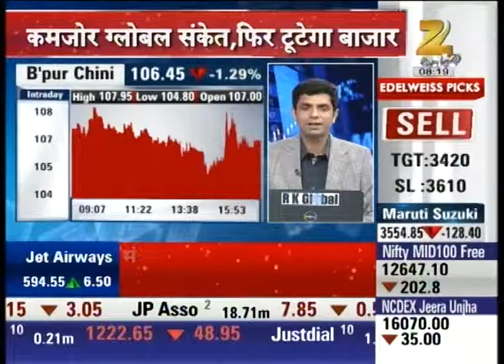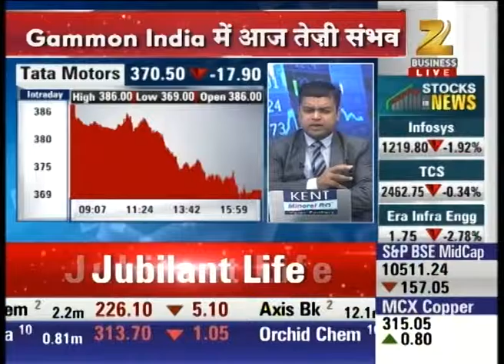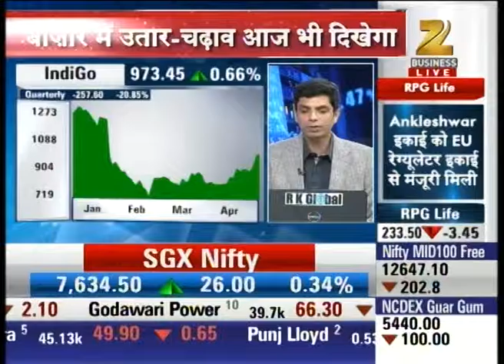SGX Nifty at 7633 : Share Bazaar Live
SGX Nifty is trading at 7633 points up by 0.32%. Watch the full news story to know more!